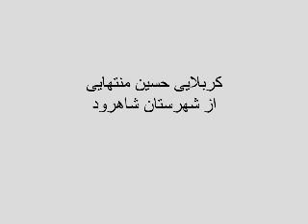مداحی شادمهر عقیلی توسط مهدی منتهایی در شاهرود